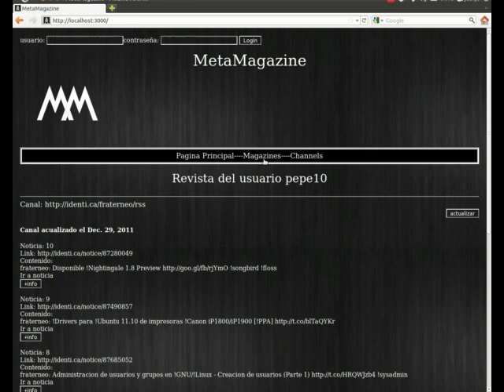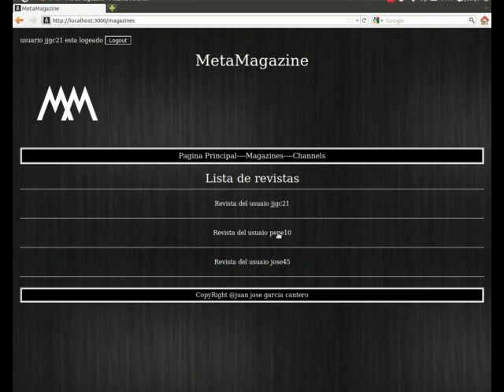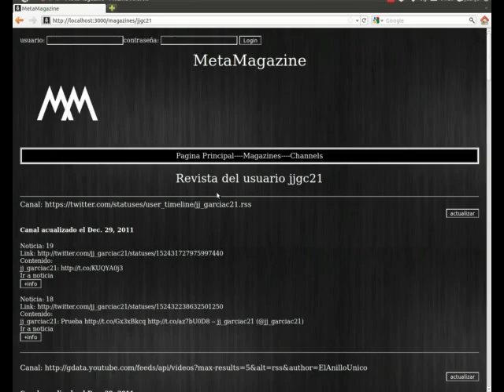Video Practica SAT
Video realizado para la entrega de la practica de SAT con la demostración del funcionamiento de la aplicación web MetaMagazine